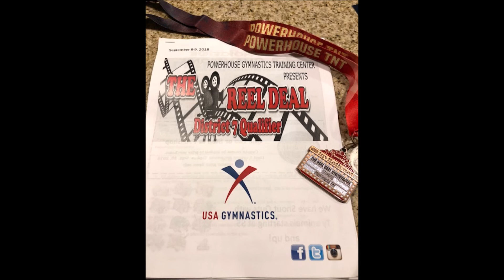Powerhouse 9/9/2018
Powerhouse Gymnastics Meet Level 5